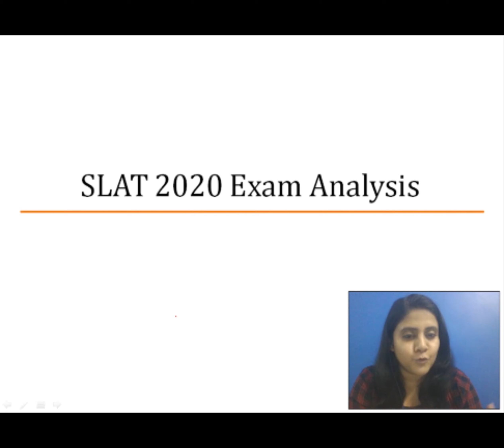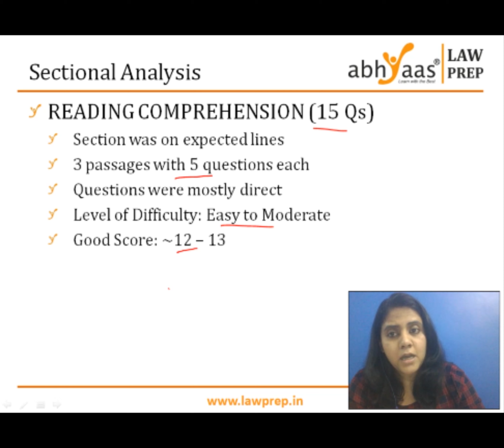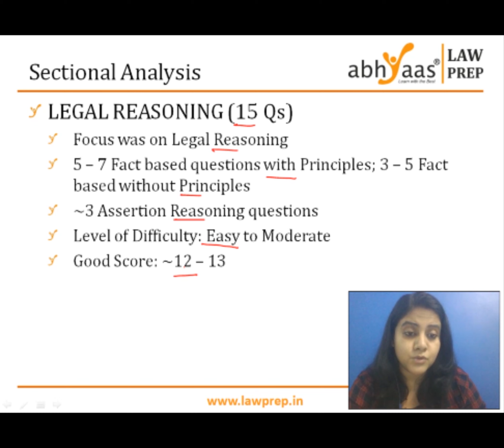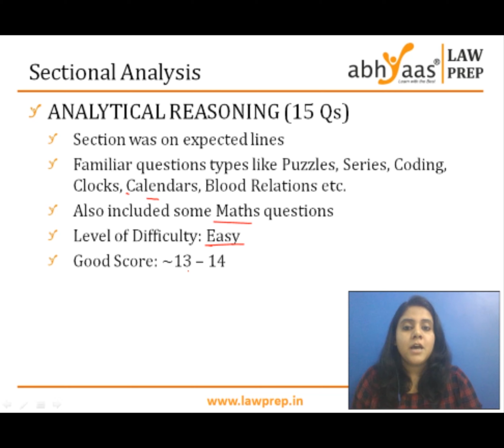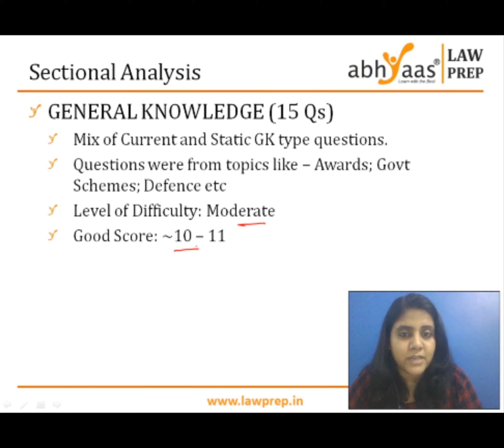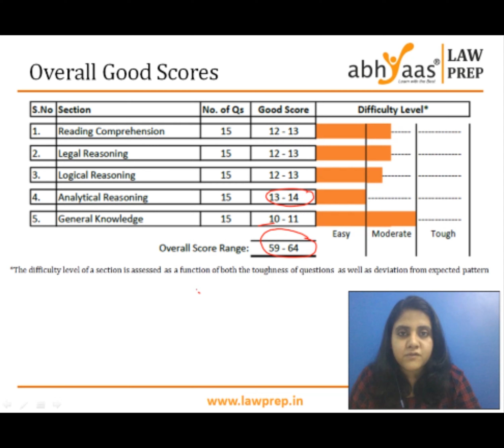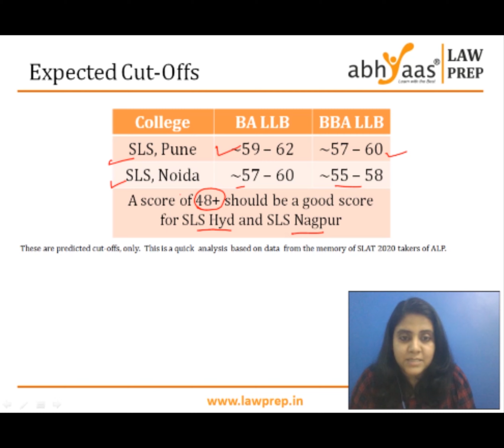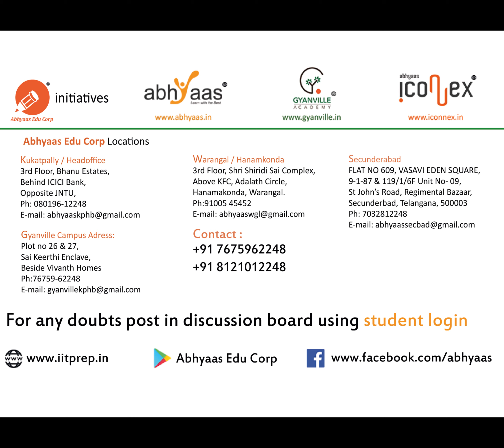SLAT 2020 Exam Analysis & Prediction SLAT 2020 Cut Off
SLAT 2020 Exam Analysis &  Prediction SLAT 2020 Cut Off by experts of Abhyaas LawPrep.

Also check out this webinar on SLAT 2021 Last Minute Tips by Sangeetha Narayan

Intro:
00:07 - SLAT 2021
00:28 - SLAT 2021 Exam Pattern
01:14 - Writing Ability Test
01:51 - Questions and Timing of SLAT
02:29 - Few things to remember for SLAT
03:25 - One thing Keep in mind Before SLAT exam
04:02 - Information about SLAT
04:27' - Analytical Reasoning
04:40 - Maths Questions
05:25 - Logical Reasoning section
06:02 - Legal Section
03:32 - RC Section
06:52 - GK Section
07:10 - General Expected Analysis on SLAT EXAM
08:25 - Written Ability Section
09:02 - Current affairs topics in SLAT
10:32 - Few things to remember for SLAT

SLAT|SLAT2021|SLAT2021|SLATexpectedcutoff|SLATpredictioncutoff.